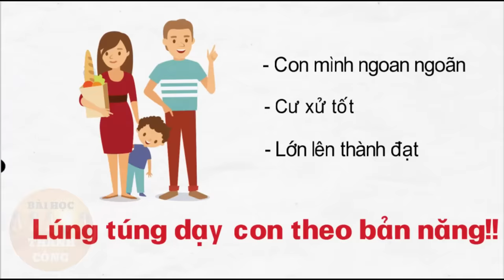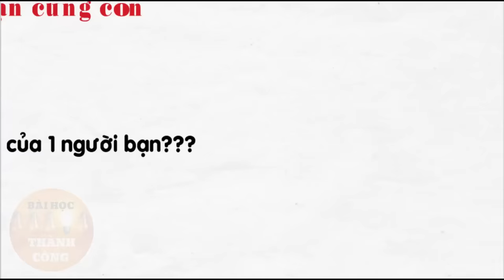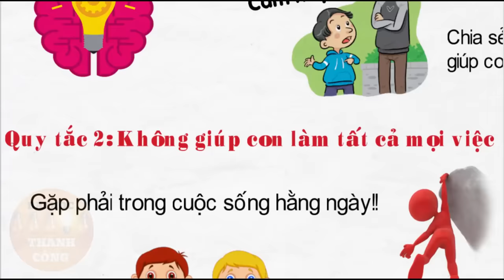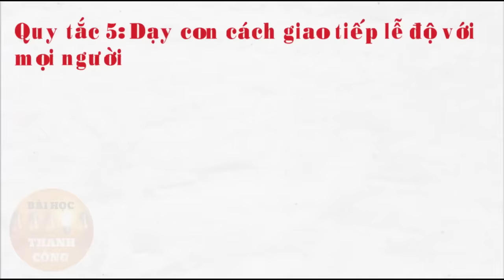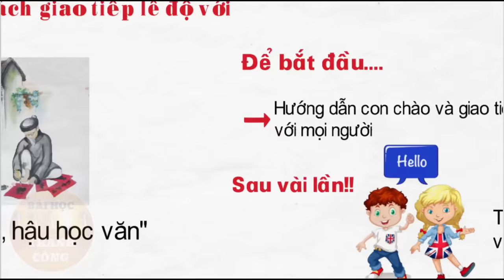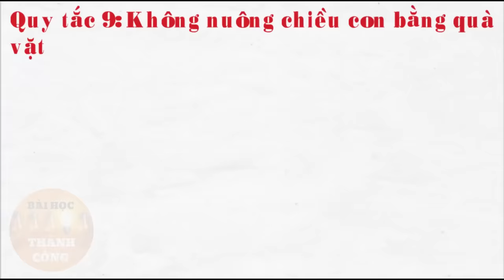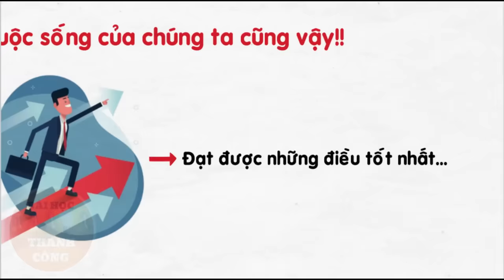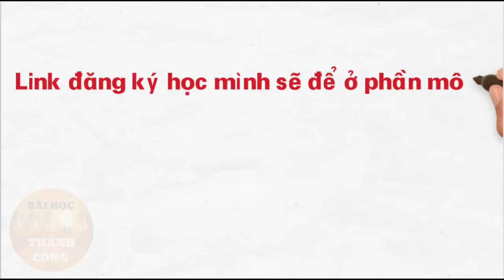12 Quy Tắc Dạy Con Thành Tài!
12 Quy Tắc Dạy Con Thành Tài!

Kênh Học Tập dành cho những con người khát khao đạt được Giàu Có - Thành Công - Tự Do - Hạnh Phúc Trọn Vẹn trong cuộc sống.

Đúc kết những triết lý thành công, bài học làm giàu, cách quản lý tài chính, bí quyết sống hạnh phúc & khỏe mạnh... giúp bạn thay đổi cuộc đời.
Hãy comment chủ đề, bài học, kỹ năng bạn muốn học nhé!

Do not Reup!
Bản thân bạn đã là 1 ngọn nến đang tỏa sáng vô cùng quý giá, hãy mang ánh sáng đó thắp sáng cho nhiều người khác. 1 ngọn nến không mất gì khi thắp sáng 1 ngọn nến khác. Càng thắp sáng cho nhiều người, bạn càng thành công!
❤ Gửi đến Bạn bằng cả Trái Tim: ADMIN